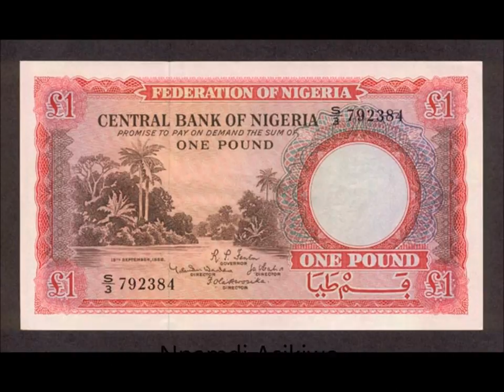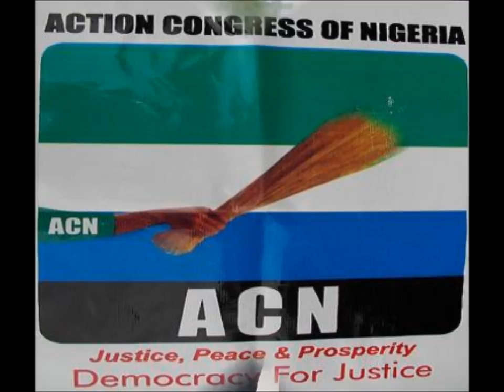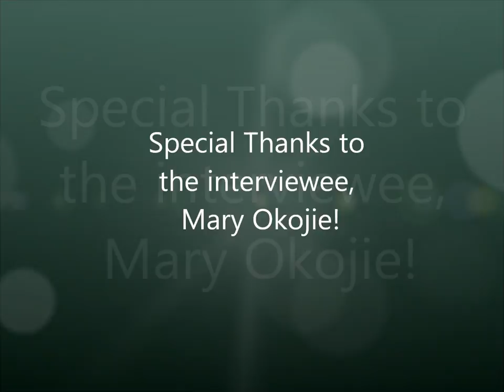The Independence of Nigeria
Oral History Project. Enjoy!